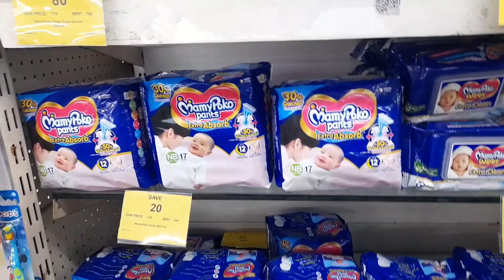Shopping With Wife | Spencers | Daily Vlog